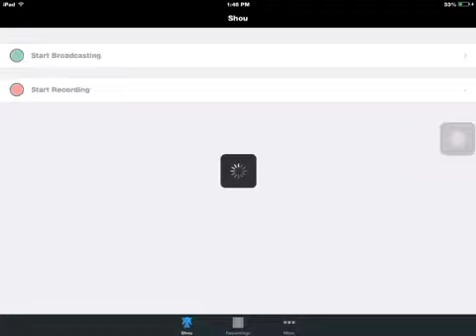Star Legends-PvP #4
My 4th Video! Thank you guys for helping me with videos on my videos.Thank YOU!